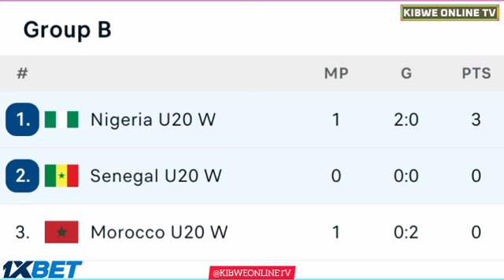🔴LIVE: Nigeria vs Senegal Women's U20 | Full Stream African Games Women's-U20 Group-B Match Analysis